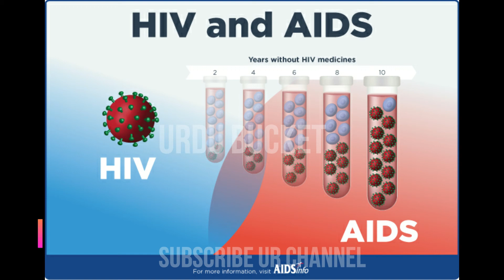World Top Secrets in Urdu Hindi | Dunia Ky Khufia Raaz Jo Aj Tak Nae Khul Skay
♥Secret Treasures Founded By People In Urdu Hindi | Dunia Ky Qeemati Khazanay

♥Topic Real Haunted Hotels You cannot Stay | Dunia Ky Asaib Zada Hotels

♥5 Women's Invention That Brings Change in Urdu Hindi | Khwateen ki 5 Ijadaat

♥5 Mysterious Lost Civilizations that Once Exist Urdu Hindi  | Aisi Qomain Jo Khtm Hogyin

All material is copyrighted by the respected publishers Urdu Bucket
It is published on the internet only for the sake of Interesting Information and promoting Urdu throughout the world. A complete detail of respected publishers can be given on request.

Urdu Bucket is not responsible for any content linked to or referred to from these pages. All videos, live TV’s blogs or video links point to content hosted on third party websites or members. We are using third party links for live TV’s and our Featured Video’s. Users who upload these videos or blogs agree not to upload illegal content when creating their user accounts.

Urdu Bucket  does not accept responsibility for content hosted on third party websites or by the members. The views expressed in articles, News, Reports, videos, and blogs are those of the authors and users of site.

Urdu Bucket and the staff bear no responsibility of their consequences.

●▬▬▬▬▬▬ஜ۩۞۩ஜ▬▬▬▬▬▬●
●▬▬▬▬▬▬ஜ۩۞۩ஜ▬▬▬▬▬▬●UgN